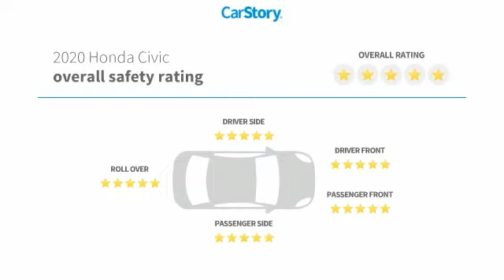2020 Honda Civic Sedan Touring Used 25324A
McDonough,Morrow,Griffin,McDonough
2020 Honda Civic Sedan Touring - $25150

Sons Honda
105 Sons Drive

Leather.brbrRecent Arrival! 30/38 City/Highway MPG